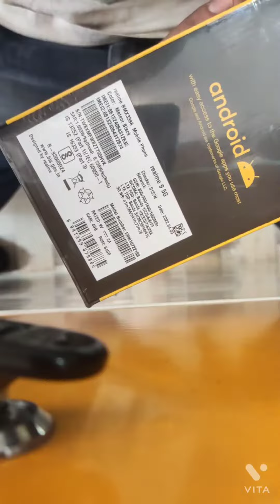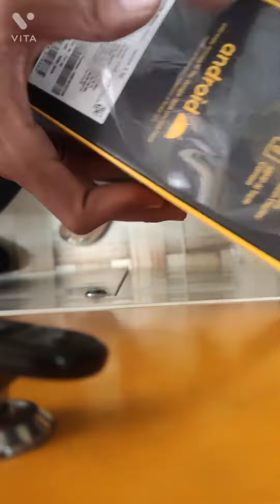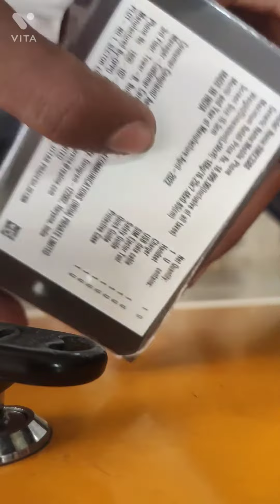realme 9 5g first unboxing